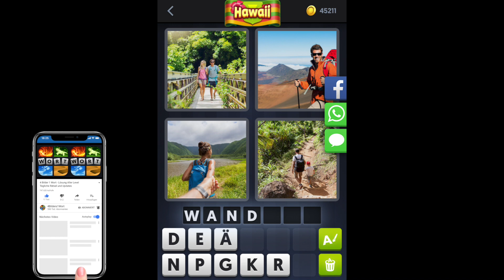4 Bilder 1 Wort - Hawaii - Tägliches Rätsel - 30.04.2018 - April 2018 - Lösung - Antwort